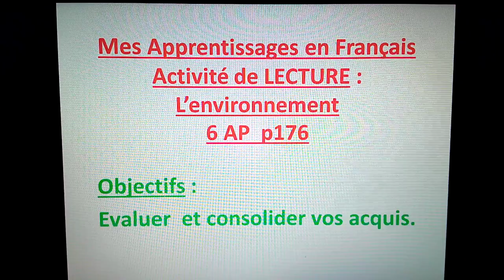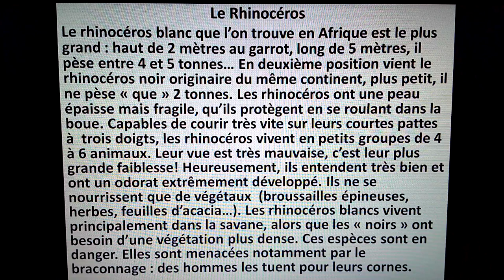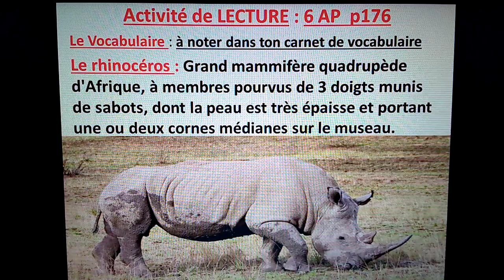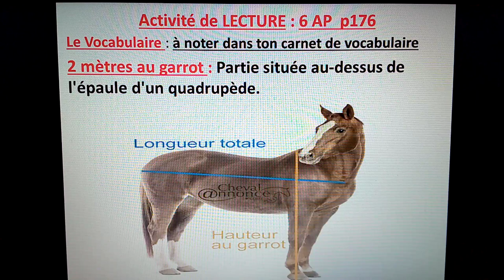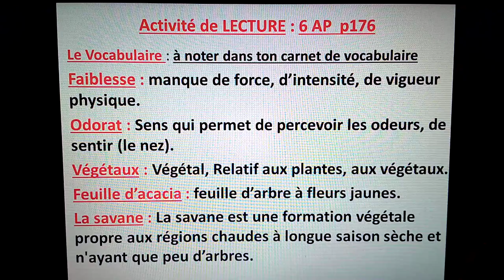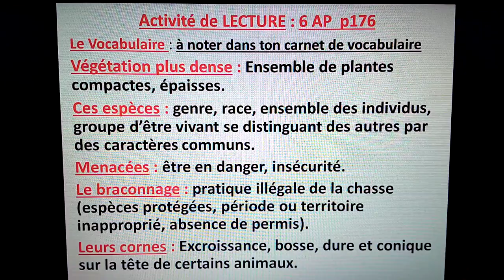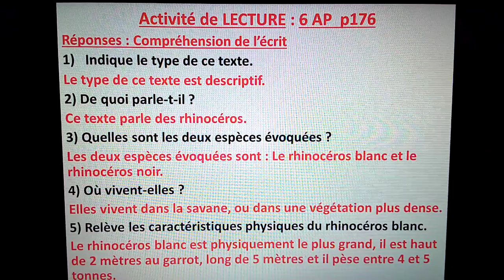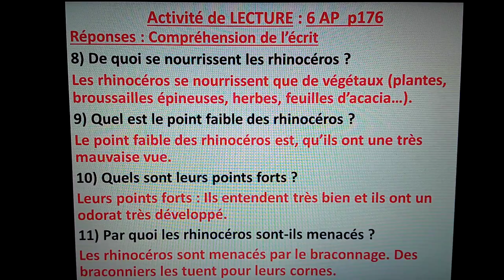6 AP Activité de Lecture p176 le rhinocéros mes apprentissages en français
Lecture du texte + questionnaire + corrigé
Mes apprentissage en français
Thème : L'environnement